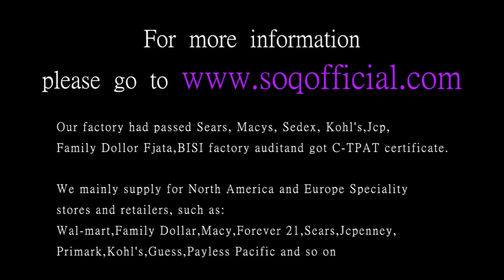Natural stone stone double heart necklace women's necklace